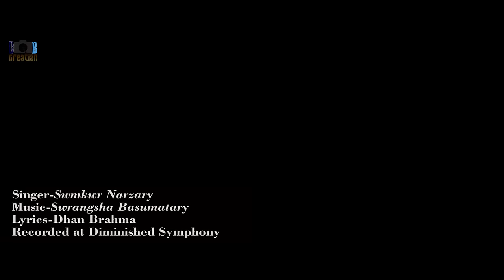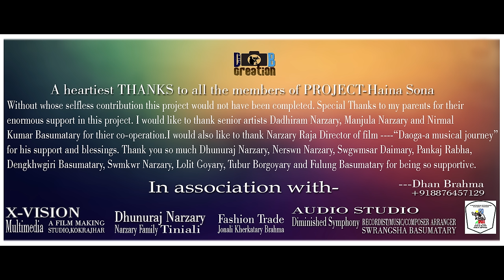Haina Sona (Official music video DB FILMS)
A bodo musical short film directed by Dhan Brahma. Starring Pansy Brahma and Diganta Baro. Sung by Swmkwr Narzary. Lyricist-Dhan Brahma. Song arranger-Swrangsha Basumatary.